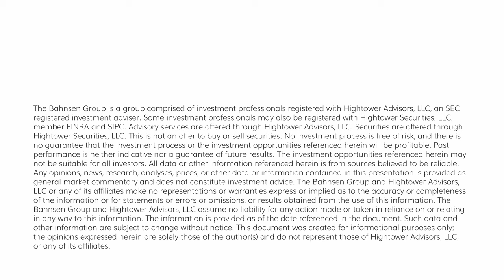The Dividend Cafe Monday - July 1, 2024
The market opened up over +250 points today but then gave that back within the first 90 minutes of trading, but finished positive on the day.